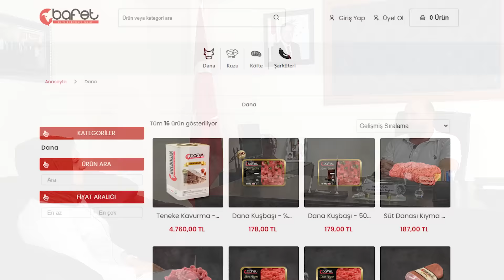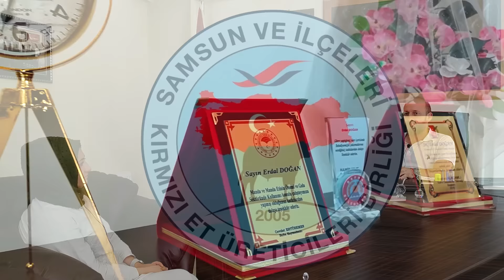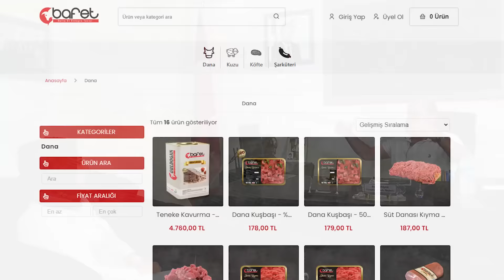GENÇLER ve HAYVANCILIK | BÖLÜM 4/6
Bafet et entegre tesisi sahibi ve aynı zamanda Samsun ve İlçeleri Kırmızı Et Üreticileri Birliği Başkanı Erdal DOĞAN ile yaptığımız görüşmede yeni şeyler duyduk ve püf noktalar kaptık. Manda etine dair çok değerli bilgiler aldık.
Keyifli seyirler...